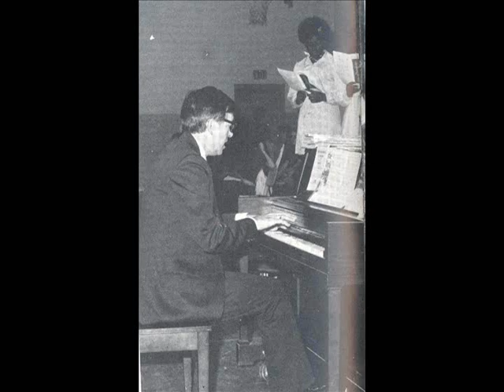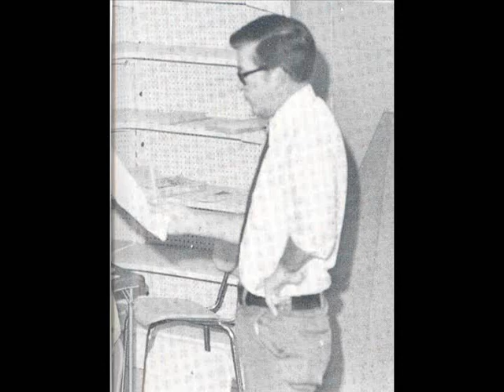Teach Me the Grace of Understanding - Columbia High School Advanced Girls' Chorus, 1973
This very poorly created and edited recording is provided only for historical and nostalgic reasons.  No formal recordings were ever made of the Columbia High School Choirs.

These are the only extant examples of what was an outstanding choral music program in the mid-1970's, and are only meant to give some idea of the considerable efforts taken to develop the singers and the programs made by the choral music directors, in particular the work of Madison D. Short, Jr. (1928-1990), who did his keyboard studies at Juilliard, was an award-winning Choral Clinician and Director, and was the author and designer of an unique choral sight-singing method.

1973 Columbia High School Advanced Girls' Chorus

Teach Me the Grace of Understanding

(composer unknown)

Spring Concert
May 24, 1973
Columbia High School, Dekalb County, Decatur, GA

Notes:  The original recording was made on a primitive hand-held cassette tape recorder using very poor quality tape.  Considerable efforts at noise reduction and enhancement were made to this recording.

Analog Recording:   Joseph Valles, Annette Valles
Digital recording transfer and editing: Jonathan Smith and Joseph Valles

Photos from 1972-76 Aquila, the Columbia High School Annual